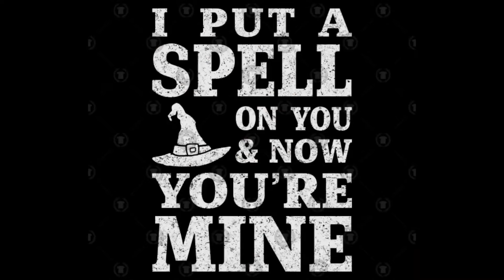Getting witchy with the NEW Moon Spell palette from Lunar Beauty!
Hi friends today I’m going to use the NEW LIMITED EDITION eyeshadow palette from Lunar Beauty from the very talented Manny MUA! It’s so beautiful, the packaging is exquisite, comes in 15 beautiful shades, with a large mirror, wow! This is totally my vibe, I’m so into witches, and love the way it looks like a book of spells! I really love this palette which was a birthday gift from my daughter (thank you beautiful!🥰)
I am not in any way sponsored, nor do I own the rights to the music I used.